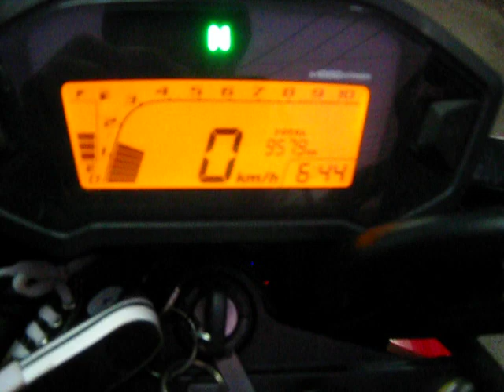กล่องเร่งไฟ 0858686711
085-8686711